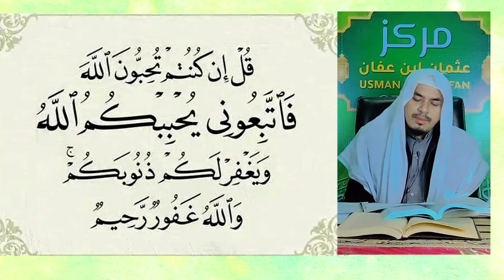Pasti Kita Agung Ajaran Nabi (Saw) Bukan Mendiri Maulid Nabi (Saw).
ร่วมบริจาคเพื่อเผ่ยแพร่งานศาสนาและพัฒนา
ระบบถ่ายทอดสดและอื่นๆ ได้ที่ :
ชื่อบัญชี : นาย รอสาดี นิมิ
ธนาคารเพือการเกษตรและสหกรณ์การเกษตร
ญาซากุมลอฮค่อยรอนนะครับ